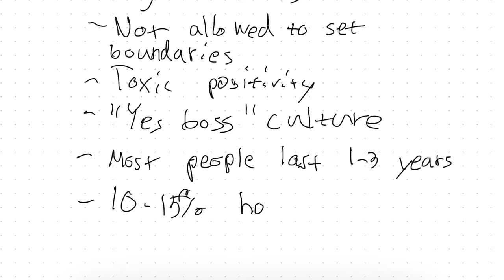Burnout Culture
Many companies and organizations now glorify burnouts and stress, but what if they have to pay for it later?